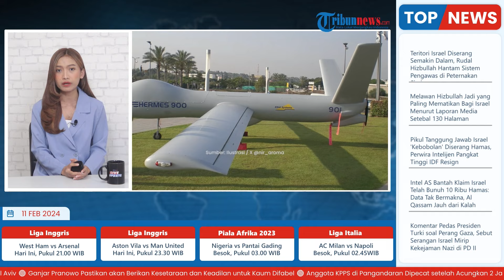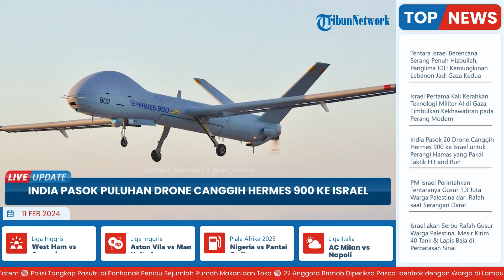India Pasok 20 Drone Canggih Hermes 900 ke Israel untuk Perangi Hamas yang Pakai Taktik Hit and Run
TRIBUN-VIDEO.COM - India, dilaporkan telah memasok lebih dari 20 drone canggih, UAV Hermes 900 medium-altitude, long-endurance (MALE) ke Israel.

Drone tersebut, diproduksi oleh manufaktur drone swasta pertama di India yang berlokasi di Hyderabad, Adani-Elbit Advanced Systems India Ltd.

Dilansir Tribunnews.com pada Sabtu (10/2/2024), perusahaan ini merupakan usaha patungan antara Adani Defense and Aerospace India dan Elbit Systems Israel.

Laporan NDTV, Khaberni dan Khaberni menyatakan, perusahaan yang berbasis di Hyderabad, telah menjadi entitas pertama di luar Israel yang memproduksi Hermes 900.

Menurut outlet Shephard Media, pasokan drone Hermes 900 ini menggarisbawahi upaya kolaboratif antara kedua negara dalam memajukan teknologi pertahanan.

Adapub dilaporkan, bahwa Hermes 900 merupakan kendaraan udara tak berawak (UAV) yang canggih, saat ini aktif digunakan dalam konflik sengit Israel-Hamas.

Israel menggunakan drone ini untuk menggempur Hamas yang menggunakan taktik 'hit and run'.

UAV ini, dilengkapi dengan sensor berkinerja tinggi, telah terbukti berperan penting dalam mendeteksi target darat atau maritim dalam rentang spektral yang luas dan mampu melakukan serangan terhadap target darat.

UAV dikirimkan lengkap dengan struktur aerokomposit karbon, diproduksi di fasilitas Adani seluas 50.000 kaki persegi di Hyderabad.

"Fasilitas yang diresmikan pada 14 Desember 2018 oleh Menteri Dalam Negeri Telangana, Mohammad Mahmood Ali ini merupakan bukti komitmen India dalam memperkuat kemampuan pertahanannya," tulis NDTV.

Keputusan India untuk memasok drone canggih Hermes 900 ke Israel ini dilaporkan karena didorong oleh tujuan strategis untuk meningkatkan pengawasan di sepanjang perbatasan utaranya.

"Kolaborasi sukses antara Adani Defense dan Aerospace dan Elbit Systems tidak hanya mewujudkan tujuan ini tetapi juga memposisikan India sebagai pemain tangguh dalam lanskap manufaktur drone global," klaim laporan NDTV.

Sebagai informasi, dalam konflik di Gaza, dikabarkan bahwa segera setelah kelompok perlawanan Palestina, Hamas, meluncurkan Operasi Banjir Al-Aqsa untuk melawan pendudukan Israel dan kekerasan di Al-Aqsa pada Sabtu (7/10/2023), Israel mulai membombardir Jalur Gaza.

Kematian warga Palestina di Jalur Gaza mencapai 27.708 jiwa sejak Sabtu (7/10/2023) hingga Rabu (7/2/2024).

Sementara, ada 1.147 kematian di wilayah Israel dan 375 kematian warga Palestina di Tepi Barat hingga Selasa (30/1/2024).

Israel memperkirakan, masih ada kurang lebih 137 sandera yang ditahan Hamas di Jalur Gaza, setelah pertukaran 105 sandera dengan 240 tahanan Palestina pada akhir November 2023.

(Tribun-Video.com/Tribunnews.com)

Artikel ini telah tayang di Tribunnews.com dengan judul India Pasok Puluhan Drone Canggih Hermes 900 ke Israel Buat Gempur Hamas: Bodi Aerokomposit Karbon,